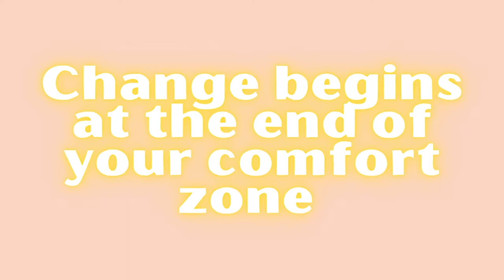MY EVERYDAY MAKEUP ROUTINE | BEGINNER FRIENDLY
Hey babes welcome back to another video. Todays video will be my everyday makeup tutorial. Now girls I do not wear makeup everyday , I'm more so an occasional kinda girl. I love doing my makeup for fun. I'm also not a professional when it comes to doing my makeup but I be trying lol.

Chapters:
03:52 - 06:37 Foundation
06:37 - 13:19 Eyebrows
13:19 - 17:22 Concealer
17:22 - 19:27 Contour
19:27 -27:08 Blush|Lips|Setting

Foundation : NARS Light Reflecting Foundation
Brow Pencil : Sephora Brow Pencil
Concealer : Tarte
Setting Powder : Laura Mercier
Finishing Powder : Maybelline NY Loose Finishing Powder
Contour Stick : RARE BEAUTY

Fax ⚡︎
Age : 21
Location : NYC
Camera : Canon G7x mark 2
Editing Software : iMovie